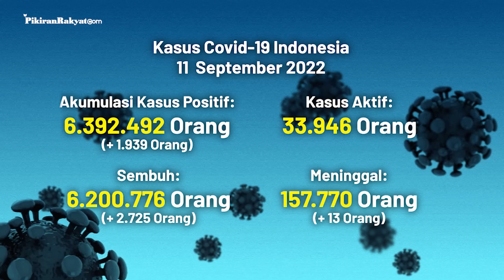[UPDATE] Covid-19 di Indonesia per 11 September 2022, Kasus Sembuh Hari Ini Bertambah 2.725 Orang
Update kali ini diumumkan pemerintah dalam bentuk data yang disampaikan pada Minggu, (11/9/2022) sore.